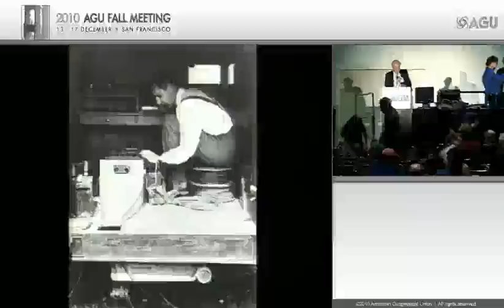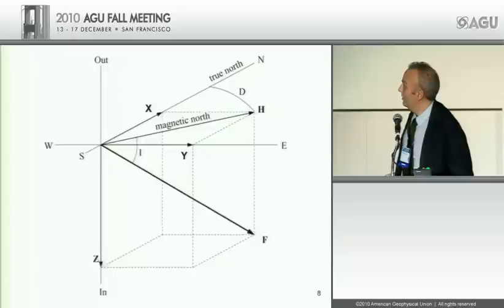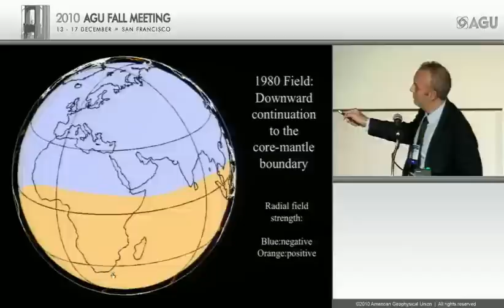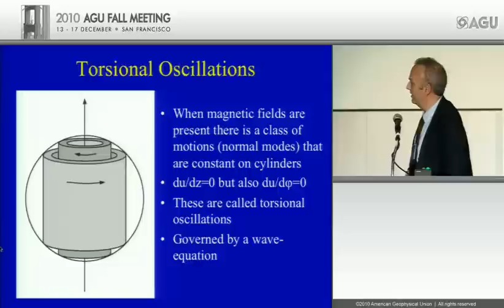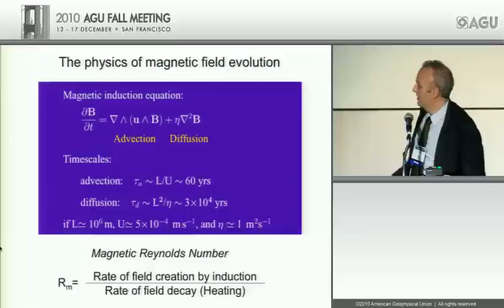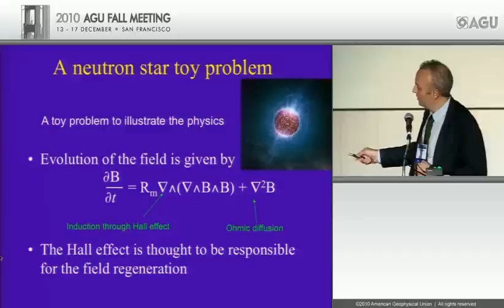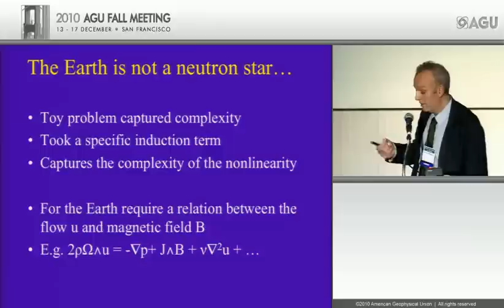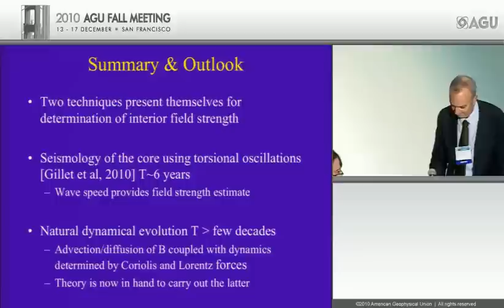Geomagnetic Secular Variation as a Window on the Dynamics of Earth's Core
2010 AGU Fall Meeting - Edward Bullard Lecture
Presented by A. Jackson, Institute for Geophysics, ETH Zürich